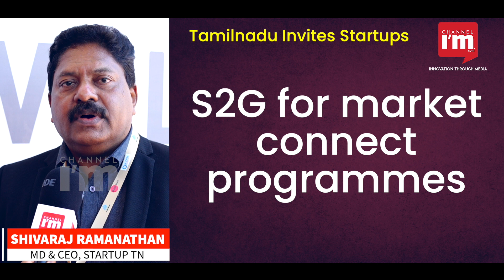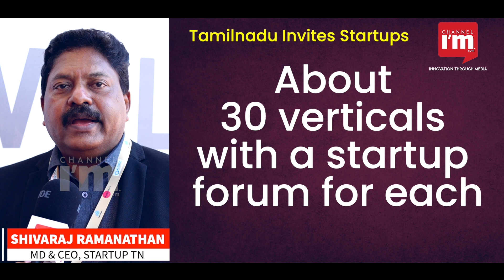Tamil Nadu dreams to be India's No 1 startup ecosystem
The programme TANSEED aims to help startups in Tamil Nadu receive funds. The scheme gives up to Rs 10 lakhs to early-stage startups. Other schemes such as the 100-crore emerging sector seed fund, the 30-crore exclusive fund for SC/ST entrepreneurs, 'Tamil Angels' platform for high-net-worth individuals, and the aggregator platform TANFUND for venture capital firms intend to strengthen the investment ecosystem. Several programmes have been introduced in incubation and acceleration arenas as well. S2G in market connect programmes to link startups with the government. Startups can give services and solutions to government departments. Programmes that cost up to Rs 50 lakhs will not have a tender process. Tamil Nadu Startup and Innovation Mission (TANSIM) also provides startups with an option to connect with foreign countries. If 'Launchpad' helps startups with branding and product launch, the initiative 'Brand Labs' serve as a bridge between startups and industry veterans. Interacting with industry veterans will help entrepreneurs develop a good market plan and strategy. The Tamil Nadu startup ecosystem has initiatives in different areas such as investment, incubation, and market acceleration. To encourage more activities in the startup ecosystem, startup circles have been formed across sectors. TN CIRCLES in the corporate circle is an example. There are about 30 verticals under the startup ecosystem. Each one has a startup forum that comprises startups, investors, mentors, incubators, and market buyers. These are some of the long-term plans of TANSIM, said Shivaraj Ramanathan, CEO and MD of Tamil Nadu Startup Mission, in an exclusive interview with Channeliam.com